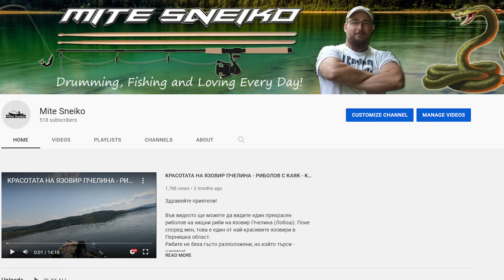GIVEAWAY! СПЕЧЕЛИ ВОБЛЕР! РИБОЛОВ НА АМЕРИКАНСКИ ПЪСТЪРВИ: ЕП. 3 - ЯЗОВИР ВЪРБА.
Здравейте, приятели!
В днешното видео ще видите поредния риболов на американски пъстърви, този път на язовир Върба - труден, бавен, но спасихме капото!
По случай достигането на 500 абоната на канала реших да подаря един страхотен воблер на известната марка Jackson. Как можете да го спечелите - ще разберете в това видео!
Честит имен ден на всички съименници! Нека носим името си с гордост и Свети Димитър Солунски да ни пази!

Такъмите, които използвах са:
Въдица: Tailwalk Silverna Lago 60 Retrieve 5 g. max
Макара: Daiwa Exceler LT 1000
Влакно - Unitika Night Game 0.4 150 m

Клатушки: Yarie